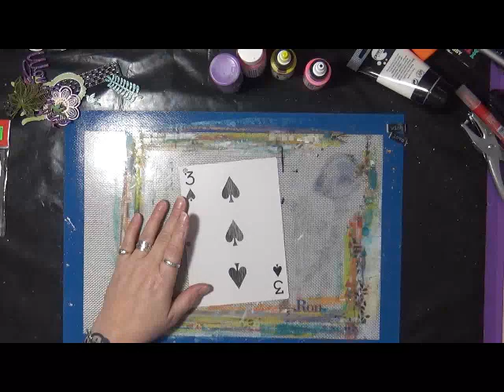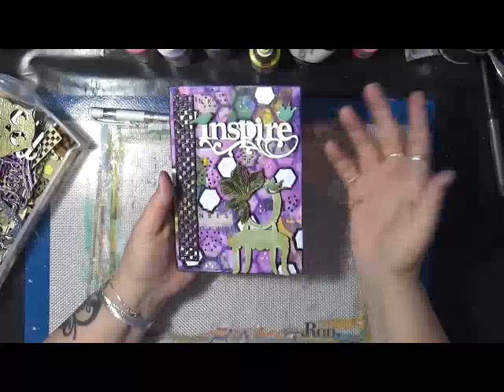mygiantlifeart2018 My Giant Life March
What is My GIANT Life? It is a unique and FREE art journaling journey using playing cards. If you do not have playing cards you can use a composition book, flashcards, index cards, etc. The list is endless! If you are interested in joining us, please use the mygiantlifeart2018 so we can find you easier.

Video prompts will go up on the first Friday of every month at 8 a.m. PST For extra goodies this year, please head on over to Anne's Facebook Group, Anneliese's Mixed Media Everything!

Please visit the other wonderful artists for their take on this month's prompt:

Snail Mail  - Happy Mail :
Cindy Utter
850 HWY 701N